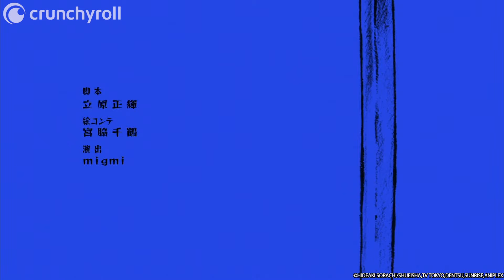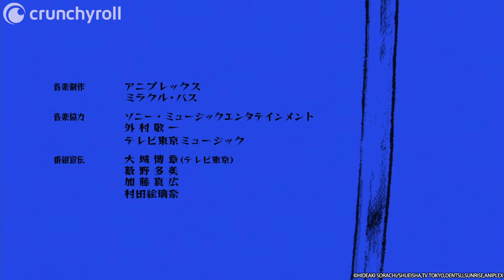Gintama - Ending 27 | Silver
Artist: RIZE
Song: Silver

In a world where aliens have invaded Edo Period Japan, skyscrapers, trains and motor bikes have replaced the simple life of Earth inhabitants. One man however, still carries the soul of a samurai, Gintoki Sakata, otherwise known as Yorozuya Gin-san. As reckless as he is, Gintoki carries his own resolve and is ready to take on any challenge with his fellow companions.